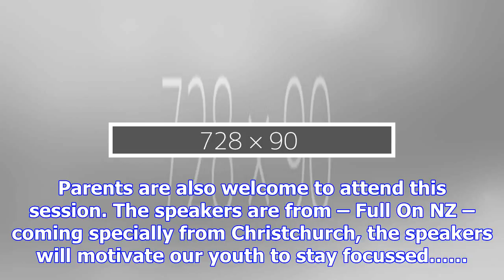Nanaksar chardi kala learning centre organised awareness and informative session for children